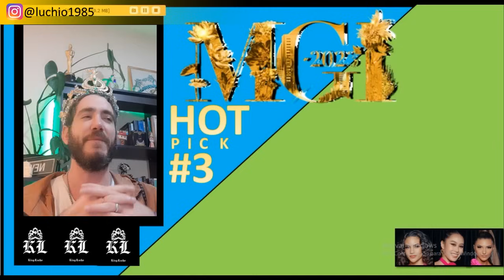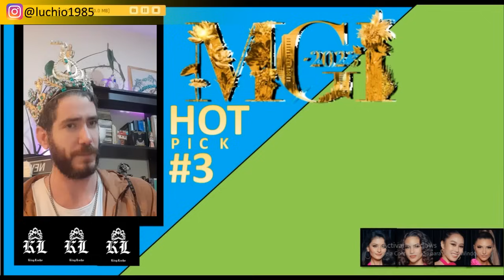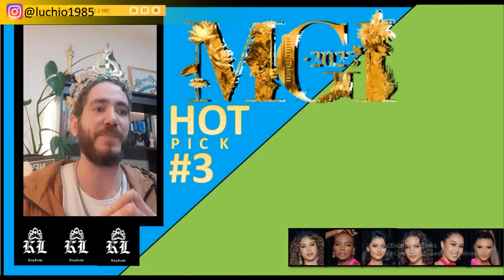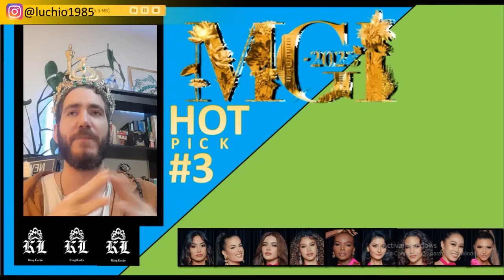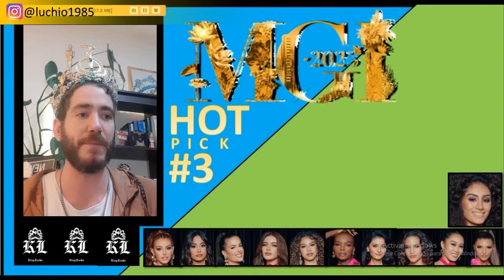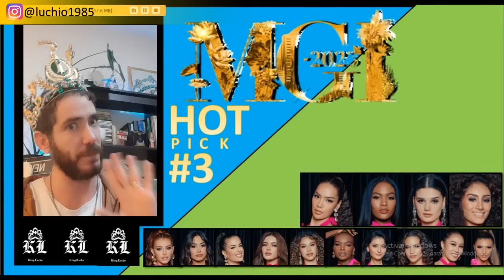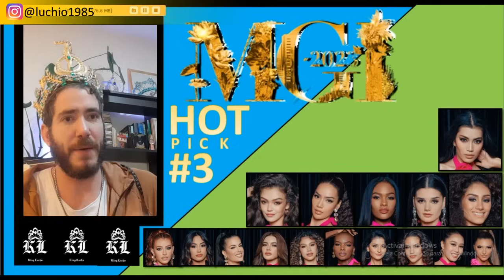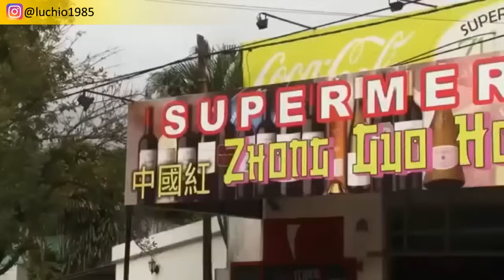Miss Grand International 2023 - Predicción ANTES DE LAS PRELIMINARES. By King Lucho!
King Lucho hace su reacción National Costume Show rumbo al Miss Grand International 2023.